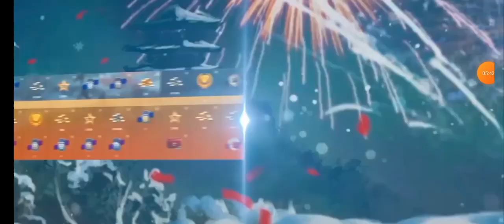Tiger Play World OF Tanks || Tiger Gaming